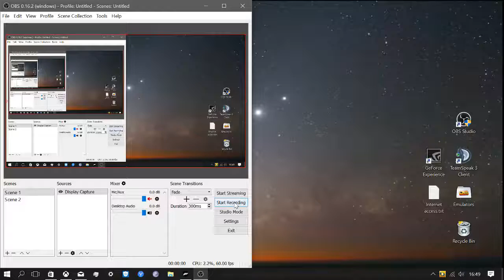Forza Motorsport 6 - Apex on FX8350+GTX1070 Jetstream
Forza Motorsport 6 Apex on Windows 10 N 64bit (Anniversary Update) at 1080p native on 40" Samsung HDTV.

My specs:

CPU AMD FX8350 with Arctic Freezer13 CPU cooler (92mm)
Mobo ASUS M5A78L-M USB3 (rev. 2101)
RAM Team Group Elite Plus 16Gb ddr3 1600Mhz
Video Palit Geforce GTX1070 Jetstream (default settings, 150W max)
PSU XFX (Seasonic) TS750 (744W effective)
SSD Corsair Neutron XT 480Gb (Main system+software)
HDD Toshiba 1Tb 7200rpm 3,5" (Storage)
WLAN ASUS PCE AC56 (450Mb/sec) double antenna
Case Corsair Carbide Spec03 with three Corsair fans (red light) and various internal optimizations.